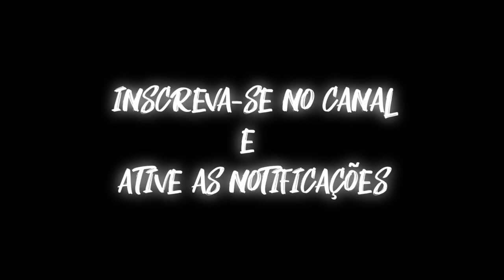MONTAGEM - HIT DA PUTARIA (Part. Mc Juninho da 7 é Mc Kayque)- DJ Molina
HIT DA PUTARIA (Part. Mc Juninho da 7 é Mc Kayque) - DJ Molina